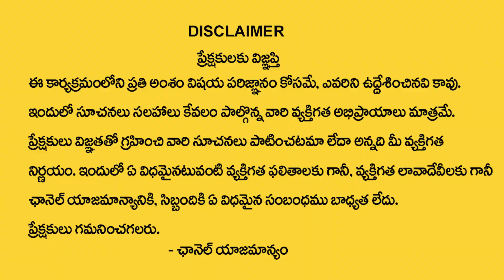April Month Born People 2023 Prediction | Numerologist Dr KHIRONN NEHURU | SumanTV